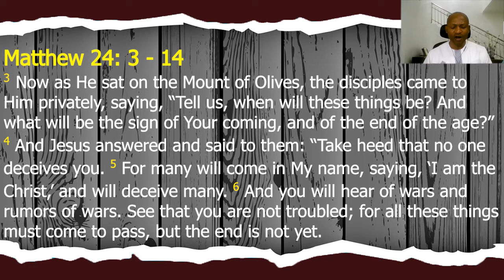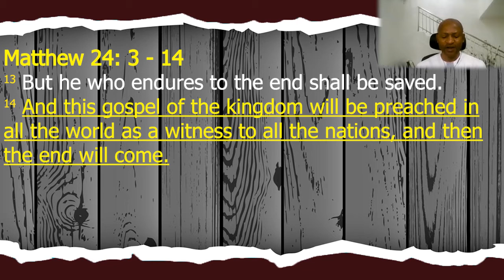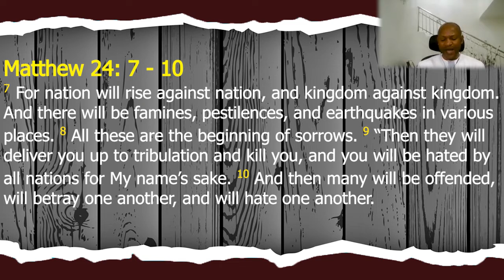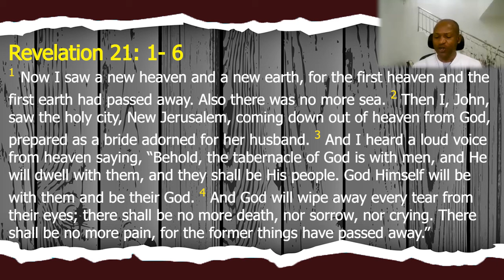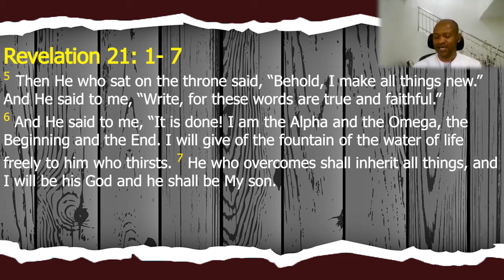Eternal Life Part 5 (The End) | Pastor Godwin Dan-Abia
Pastor Godwin Dan-Abia is a Pastor, an Engineer and a Business Strategist.
He is a graduate of Mechanical Engineering from the University of Benin (1991). Immediately after the mandatory one year National Youth Service Corps (NYSC), he joined the Oil and Gas Industry where he worked both in Nigeria & Overseas and held several strategic positions for almost three decades.

He is the Founding Pastor of the Vine People Assembly, a ministry with a focus on spreading the gospel and love of our Lord and Saviour Jesus Christ through teleministry, outreaches and humanitarian services. He is also the Founder of the Vine People Foundation, an NGO committed to rural community and people development. Prior to taking on these great assignments, he had served as a Pastor of local parishes in the Netherlands and in Nigeria for over a decade in one of the leading Pentecostal missions.

He is happily married to his beautiful wife Gloria of over 24 years. Their marriage is blessed with children. Together, their vision is to make the pathway to eternal life simple and available to every human kind.

- The Resurrection of the Dead

𝐓𝐢𝐦𝐞: 11AM